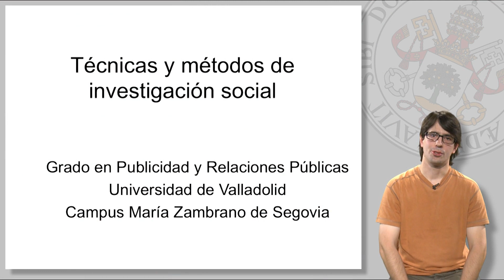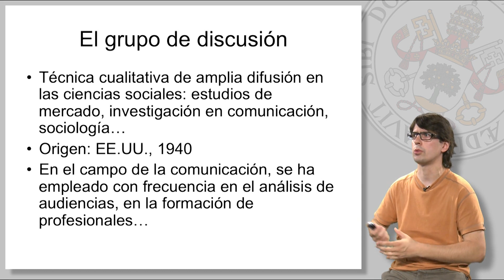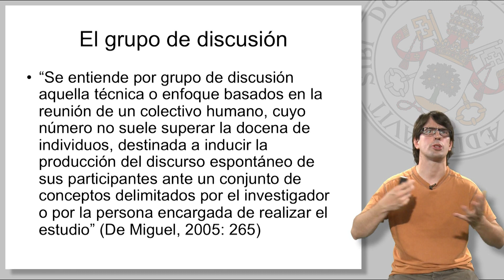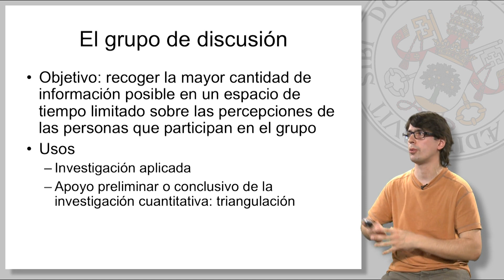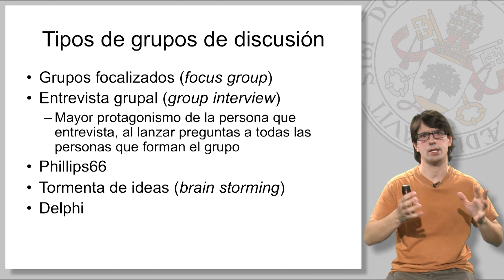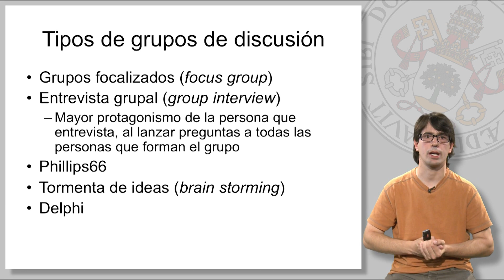14. EL GRUPO DE DISCUSIÓN (I)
14. EL GRUPO DE DISCUSIÓN (I).
Métodos y Técnicas de Investigación. Miguel Vicente Mariño.